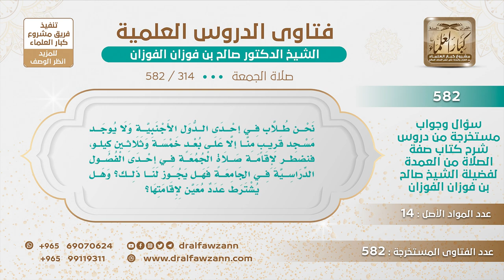[314 -582] طلاب في الخارج يقيمون صلاة الجمعة في إحدى الفصول وذلك بسبب بعد المساجد، فما حكم ذلك؟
-"السؤال: نحن طلاب في إحدى الدول الأجنبية ولا يوجد مسجد قريب منا إلا على بعد خمسة وثلاثين كيلو، فنضطر لإقامة صلاة الجمعة في إحدى الفصول الدراسية في الجامعة فهل يجوز لنا ذلك؟ وهل يشترط عدد معين لإقامتها؟
الجَوَابُ: ما تقيمونها إلا مع مستوطنين وأنتم لستم مستوطنين، من شروط صحة الجمعة الاستيطان، إذا كان هناك مسلمون في البلد مقيمون مستوطنون تقيمونها معهم تبعًا، وأما غير المستوطن فلا يصلِّ جمعة؛ لأنه فاقد لشرط الاستيطان. السائل: يقول: يأتينا بعض المستوطنين ليصلوا معنا فهل هذا كاف لإقامتها؟ الشيخ: إذا كان معكم مستوطنون فلا بأس، حصل الشرط.
للاشتراك في قناة الشيخ صالح الفوزان
سؤال وجواب من شرح صفة الصلاة ( 582 ) مقطع

للاستفسار والإقتراحات والدعم
رئيس الفريق
لمشروع كبار العلماء